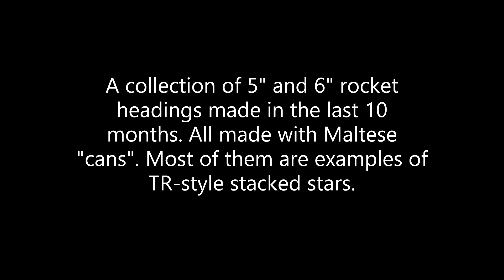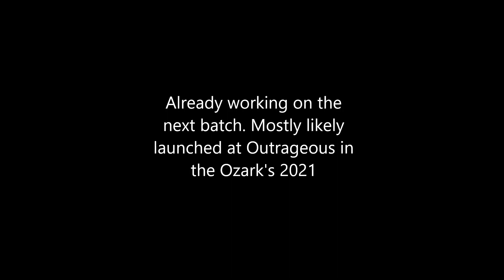5" and 6" TR-style rocket headings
for all your pyro tool and supplies needs.

video and pyro courtesy of unclewitty's works